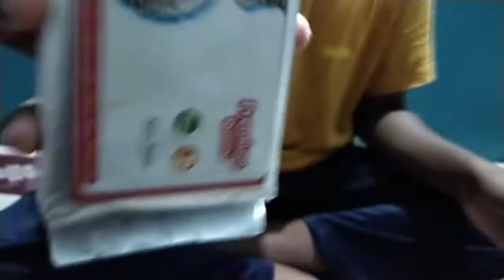Clay moudeling step by step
Using clay how to make Lord Siva